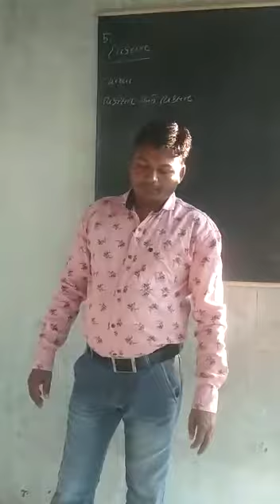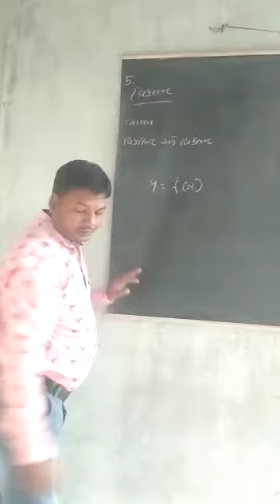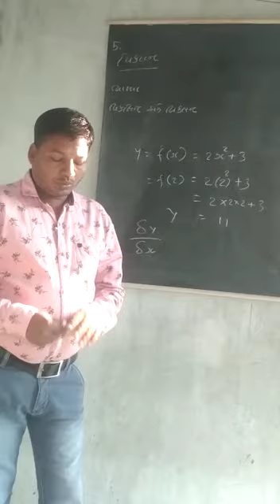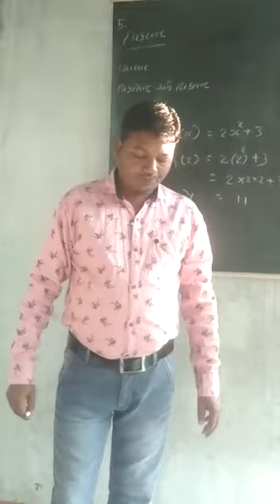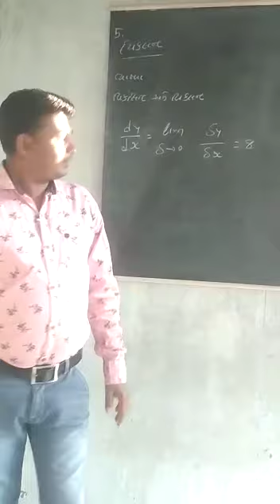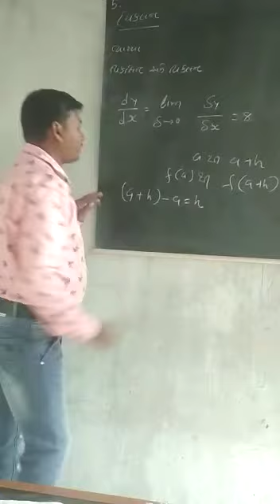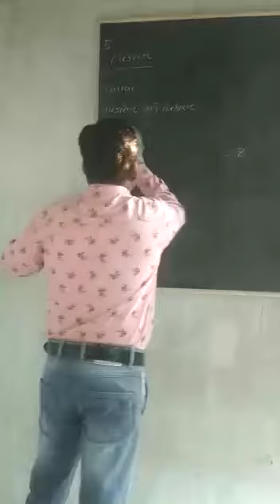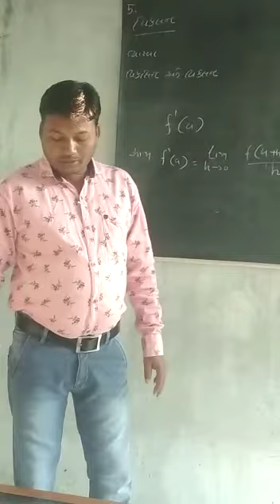ધોરણ 12 આંકડાશાસ્ત્ર પ્રકરણ ૫ભાગ૧